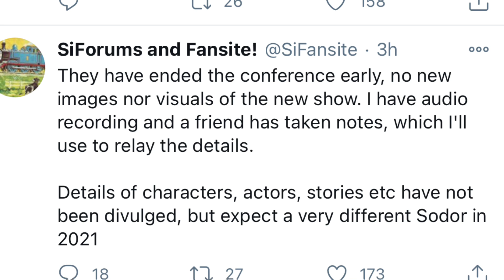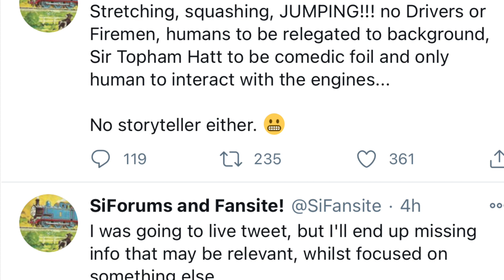Season 25 EXTREMELY bad news